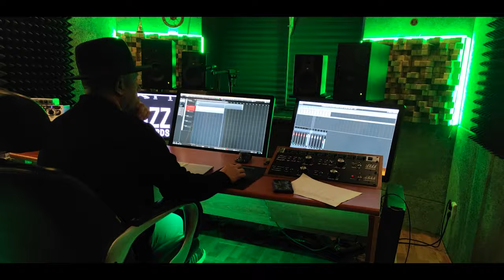Евгений Войнов - Я за тобой (новая версия клипа)